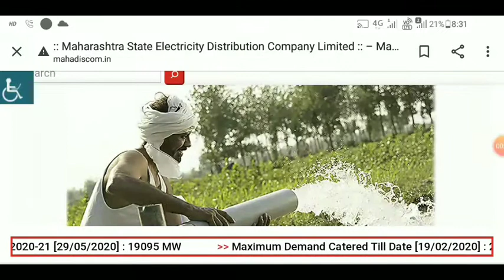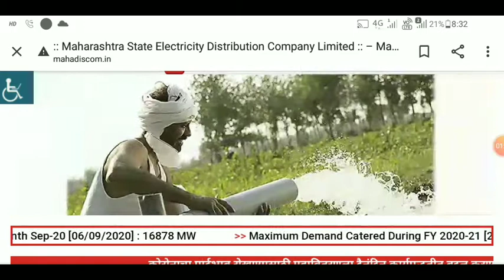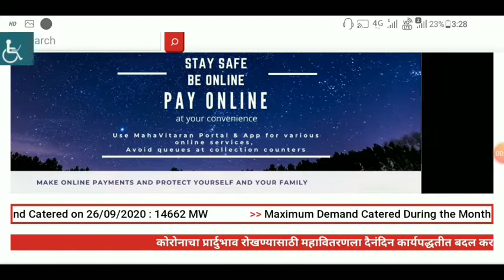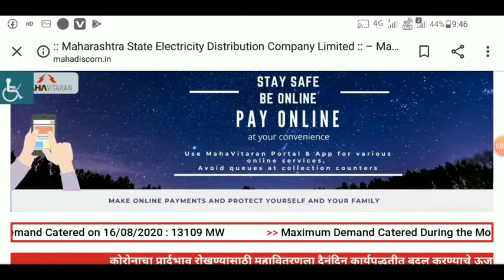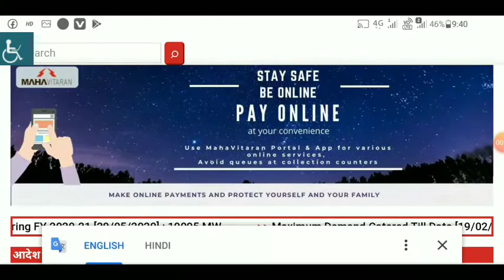MSEDCL Vidyut Sahayak Result Upkendra Sahaya आंदोलन होगी कि नहीं जाने अभी पूरी जानकारी लेटेस्ट अपडेट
Mahavitaran Vidyut Sahayak update

Mahadiscom Upkendra Sahayak update

Merit list

Document Verification

Wating list

Result

Cutt Off

My Channel Study Zone